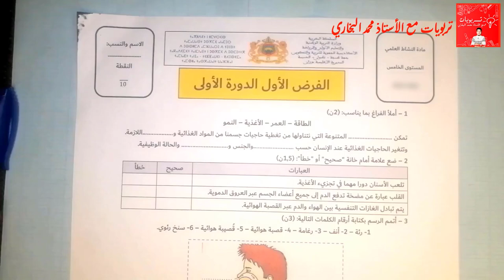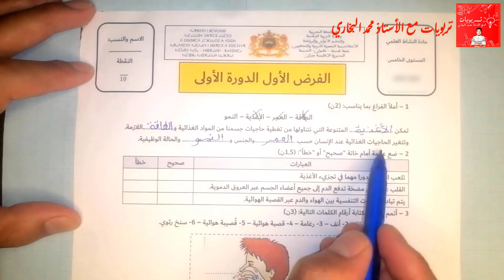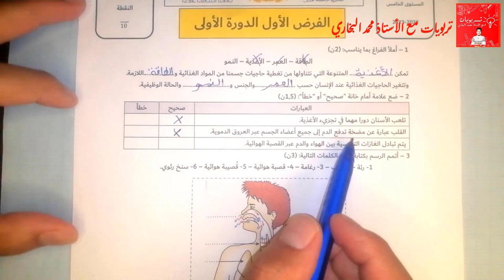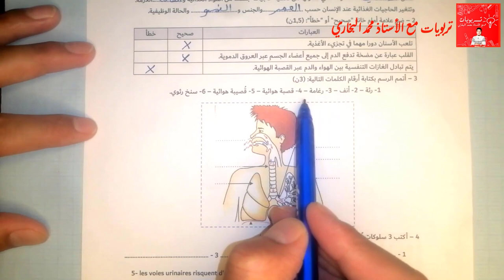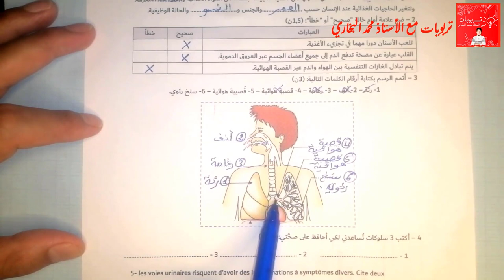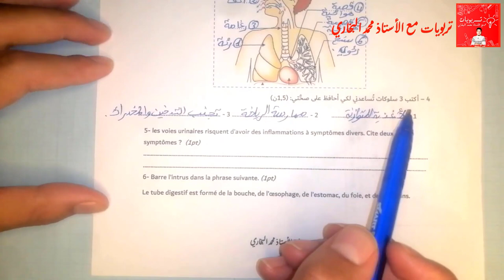الفرض الأول الدورة الأولى - النشاط العلمي - الخامس - L'éveil scientifique - الموسم الدراسي 2023 2024